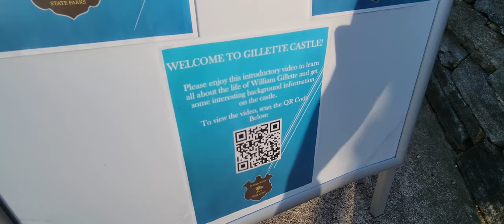Gillette Castle, join us roam around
Join us roam around

Join us around this beautiful Castle im Connecticut, USA. We didn't expect to see a Castle in the US, we thought its only in Europe.

Gillette Castle State Park straddles the towns of East Haddam and Lyme, Connecticut in the United States, sitting high above the Connecticut River. The castle was originally a private residence commissioned and designed by William Gillette (1853–1937), an American actor who is most famous for his portrayal of Sherlock Holmes on stage. Gillette lived at this estate from 1919–1937.
 The estate was purchased by the state of Connecticut in 1943 for a price of $5,000.
Wikipedia